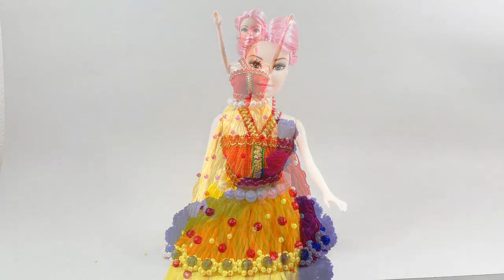3 Barbi indian Doll dress and Jewellery out of color woolen | 3 Doll decortion ideas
3 South indian bridal dress and Jewellery out of color woolen | 3 Doll decortion ideas